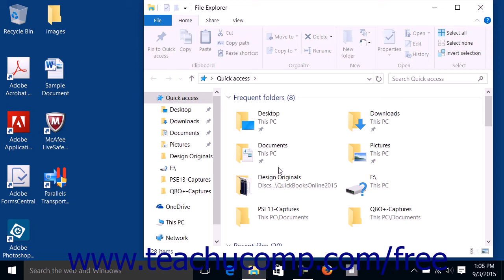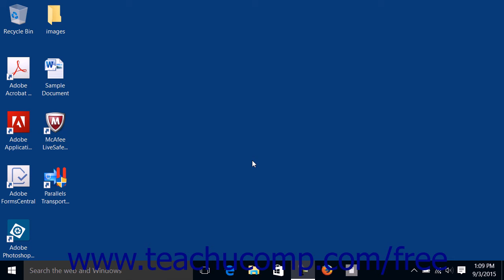Windows 10 Tutorial About Windows Microsoft Training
- the most comprehensive Windows tutorial available. Visit us today!